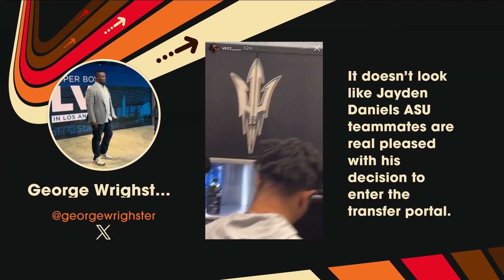Jayden Daniels anticipates facing former coach & Raiders HC Antonio Pierce | All Facts No Brakes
Former LSU quarterback, reigning Heisman trophy winner and the No. 2 overall pick for the Washington Commanders in the 2024 NFL Draft, Jayden Daniels joins the All Facts No Brakes podcast where he details his relationship with Las Vegas Raiders coach Antonio Pierce, Herm Edwards and Marvin Lewis.